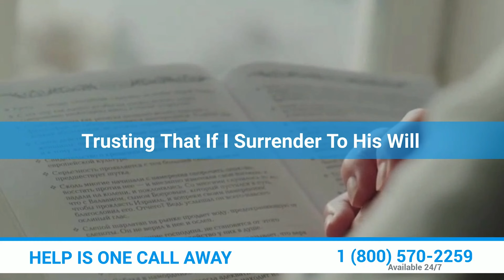Prayer of Acceptance in Addiction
Prayer is a powerful tool to heal the wounds of addiction. For those who are struggling with addiction, prayer is a way to open up and ask for help. It can also be a way to release negative emotions that have been pent up inside.

Acceptance can be obtained when one reflects on themselves, realizing and admitting the sins and mistakes they have made. This is where the first steps of seeing one's alcoholism will take place and see clearly how it has made their lives miserable and affected the people around them.

Prayer is often used as part of the Alcoholics Anonymous 12-step program. This program has been in place since 1939 and has helped many people recover from their addiction. Prayer can be done individually or in groups and it should involve asking God for strength, courage, wisdom, and understanding.